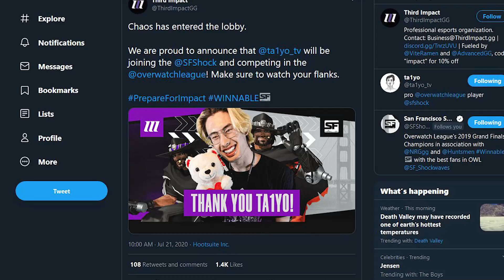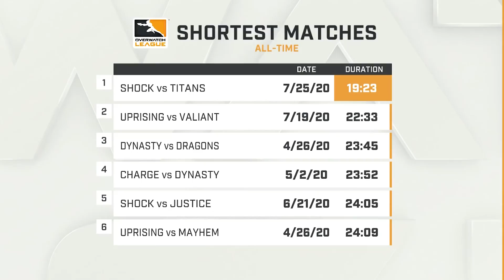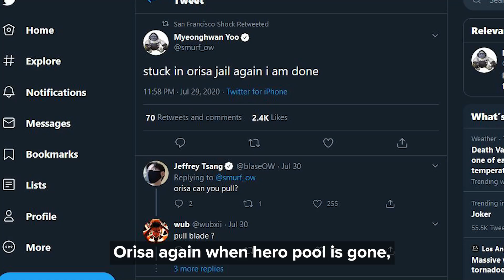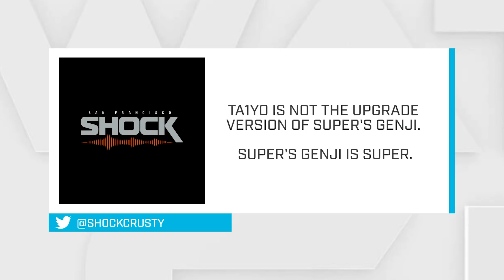New Shock Player Ta1yo | Super Genji BM and Overwatch Speed Run Record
Our third team update of 2020. Get introduced to the SF Shock's newest DPS Player Ta1yo, hear what the team has to say about crushing the Overwatch League record for the fastest match of all time, and Choi and Viol2t talk about the great honor of being nominated for TMobile MVP.